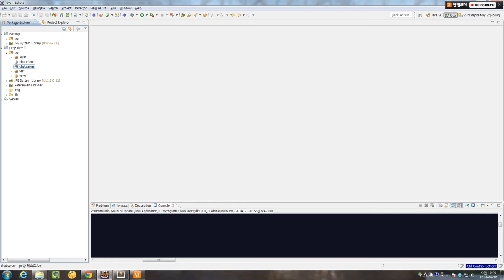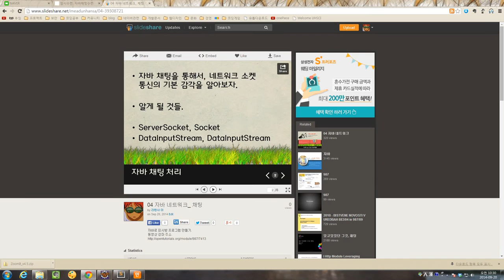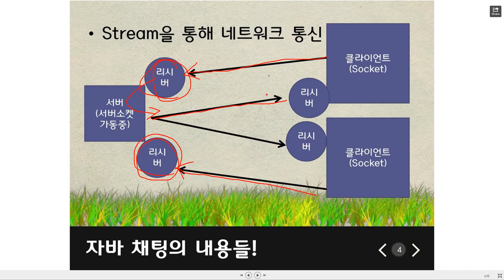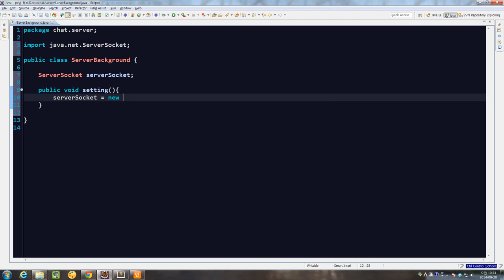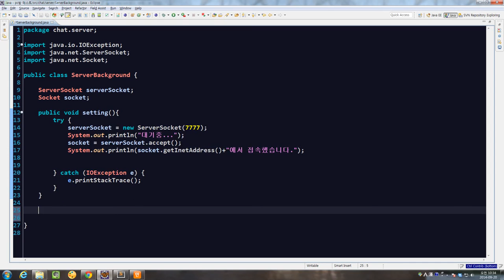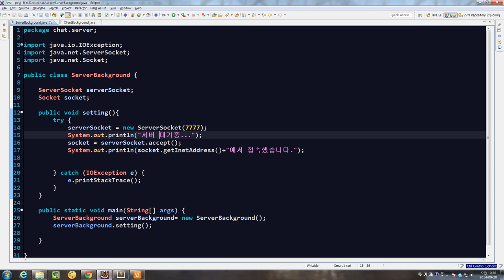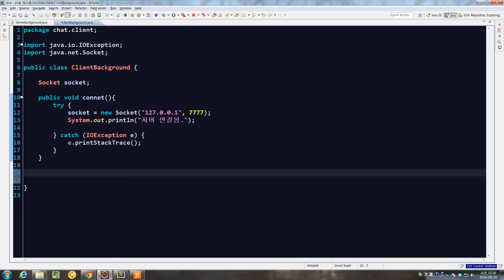생코PC방06 채팅1. 첫번째 서버와 클라이언트